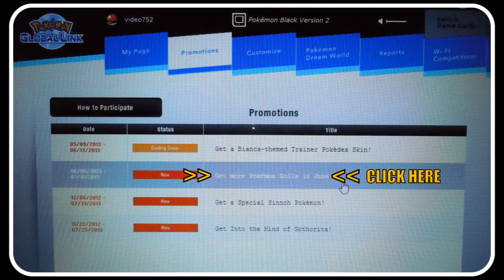Pokemon Black and White/Black 2 and White 2: Jirachi and Manaphy Pokedolls Quick Guide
June 2013 Pokedolls Event lasts until 7/11/13. So get it while you can!
This month you can get a free Jirachi and Manaphy Pokedolls for your Dream World home on Pokemon Global Link: en.pokemon-gl.com

International Players: Watch the video for the password!
Japanese Players: たなばただいすき (Event ends July 31, 2013 for you)

NOTE: You must have a Pokemon tucked in Dream World in order to access these two free items! You must also have a Pokemon Trainer Club Account registered. for details if you don't already have an account.